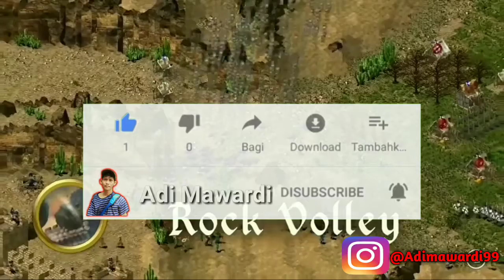REVIEW GAME PC RINGAN COCOK UNTUK RAM 2 GB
Selain game mobile game pc juga tidak mau kalah karena di beberapa game pc ini mungkin kalian pernah memainkannya bahkan mungkin masih memainkannya hingga saat ini di video kali ini saya merekomendasikan beberapa game offline pc yang tidak memiliki size yang begitu besar tapi menawarkan jalan cerita yang unik yang tidak membuat player cepat bosan memainkannya langsung di simak saja videonya

Jangan lupa untuk like share dan subscribe chanel ini bantu untuk lebih berkembang ke depannya tidak lupa untuk follow instagram saya di @adimawardi99 untuk info lebih lanjut video apa yg akan saya upload